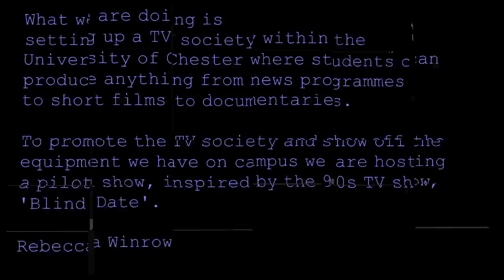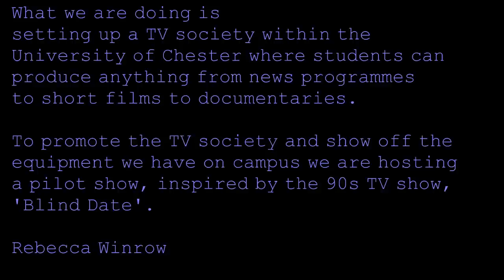Wazz Tv Intro Music Track-Faris Dannan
In May 2012 in the United Kingdom, I had to compose the intro music for the Blind Date Tv Show at the University of Chester.

The Project was about setting up a TV society within the University of Chester where students can produce anything from news programmes to short films to documentaries.
To promote the TV society and show off the equipment on campus a pilot show, inspired by the 90s TV show, 'Blind Date' was produced.